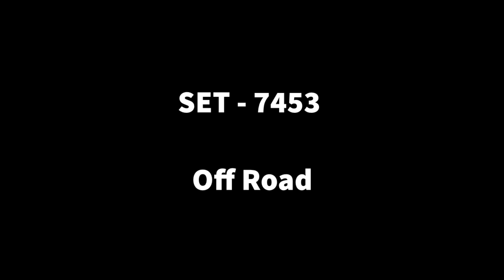Lego 7453 Off Road Speed Build Studio Bricklink LDD by PLegoBB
Lego 7453 Off Road by PLegoBB on Studio LDD Bricklink Lego Digital Designer